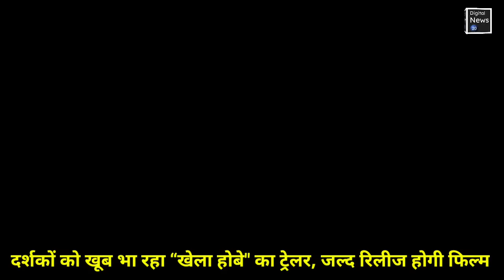दर्शकों को खूब भा रहा “खेला होबे" का ट्रेलर|जल्द रिलीज होगी फिल्म|Khela Hobe|Hindi Film|Bollywood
मुंबई : लाखों-करोड़ों दर्शक फिल्म ‘खेला होबे’ का बेसब्री से इंतजार कर रहे। लेकिन, अब यह इंतजार खत्म होनेवाला है, क्योंकि  इसका ट्रेलर जारी हो गया है।  फिल्म भी जल्द ही रिलीज होने जा रही है।
'थीम आर्ट्स इंटरनेशनल व सुनील सी सिन्हा प्रोडक्शन की हिंदी फिल्म “खेला होबे" भरपूर मनोरंजक फिल्म है। फिल्म की कहानी एक ऐसी महिला की है जो अपने परिवार पर हुए जुल्म के निदान के लिए राजनीति में आती है। चुनाव लड़ती है। वो एक मुद्दा लेकर चुनाव मैदान में उतरती है। अन्य प्रतिद्वंद्वी भी अपने-अपने मुद्दे के तहत चुनाव लड़ते हैं। कोई सेकूलर के नाम पर कोई तो कोई विकास के नाम पर, लेकिन मुद्दे यूं ही धरे रह जाते और और खेला हो जाता है...। इसकी कहानी दमदार है जो दर्शकों को खूब पसंद आएगी।
इसमें ओमपुरी का अभिनय दमदार है। इस तरह का चरित्र उन्होंने पहली बार किया। यह उनकी अंतिम फिल्म है। इस फिल्म में मुघदा गोडसे, मनोज जोशी, रति अग्निहोत्री, राज कुमार कनोजिया, संजय बत्रा, रुशाद राणा एवं अन्य कलाकारों ने शानदार अभियन किया है, जो दर्शकों को अवश्य अपनी ओर खींचेगा। इसके निर्देशक सुनील सी सिन्हा, निर्माता कुमारी मंजू, जबकि लेखक रवि कुमार हैं। इस फिल्म को यूनाइटेड मिडियावर्क्स प्राइवेट लिमिटेड वर्ल्ड वाईड रिलीज करेगी।                      ---

 :21
 02igshid:1 2m6qc65f6r02
 20/pref:bookmark